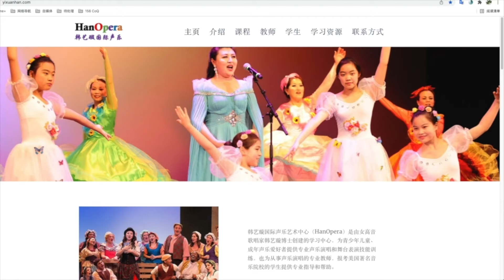HanOpera 韩艺璇 国际声乐 声乐课 嗓子好 学唱歌 音准 Dr. Han 演唱 Vocal Music Plano 达拉斯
韩艺璇博士创办  韩艺璇国际声乐 声乐课 学习正确的演唱方法 学习唱歌不走弯路
达拉斯地区 Plano市 声乐课开班 各种不同的声乐课程 针对不同的年龄段学生